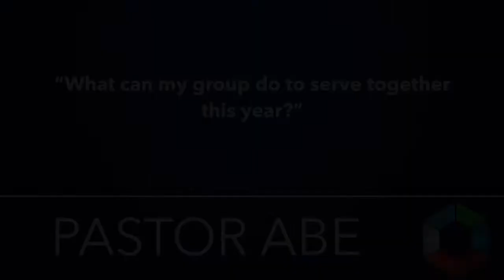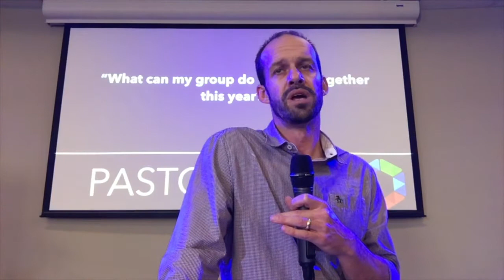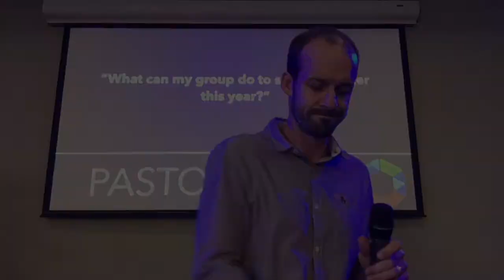Pastor Abe - "What can my group do to serve together this year?"